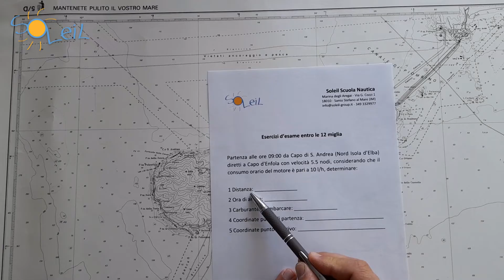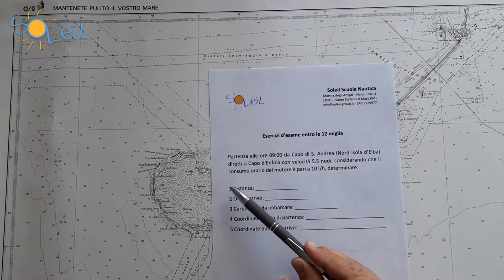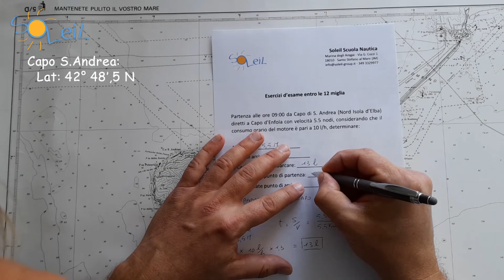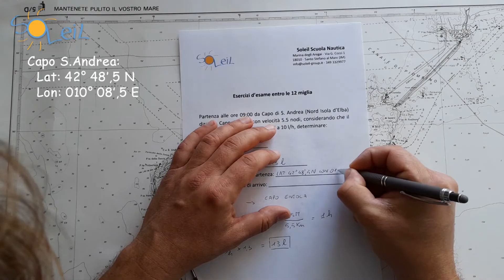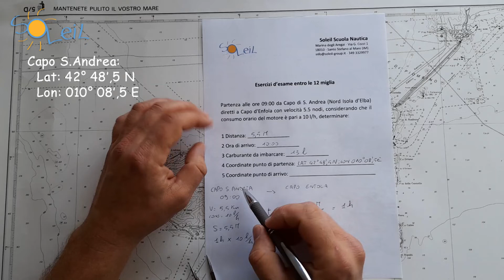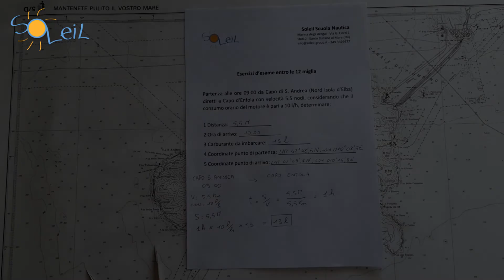01 - Nuovo Esame Patente Nautica - Carteggio Entro 12 Miglia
Svolgimento di uno dei nuovi esercizi d'esame ministeriali per il conseguimento della "Patente Nautica entro le 12 miglia dalla costa" (n.01)

"Esercizi su spazio, tempo, velocità, autonomia, consumi e coordinate geografiche" in vigore da maggio 2022 (Allegato A 25/01/2022 - d.m. 323 del 10/08/2021)